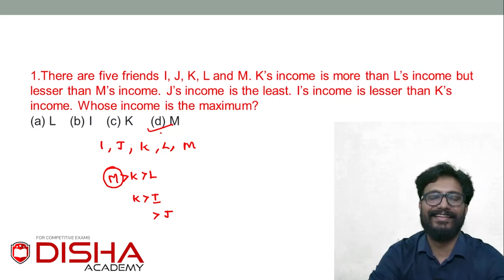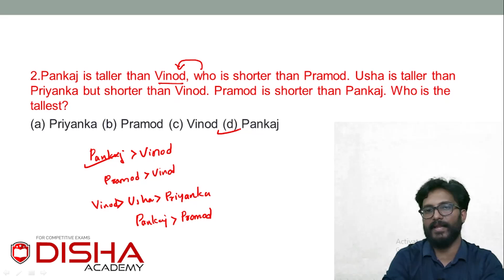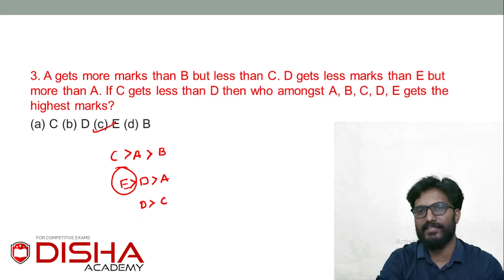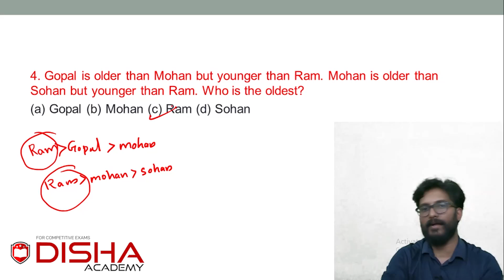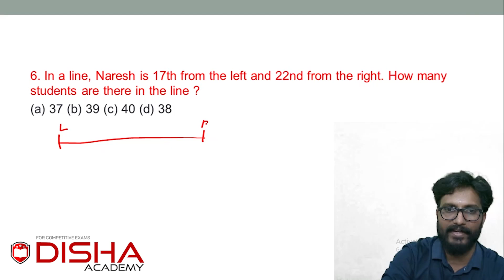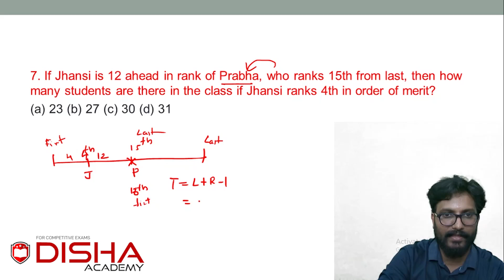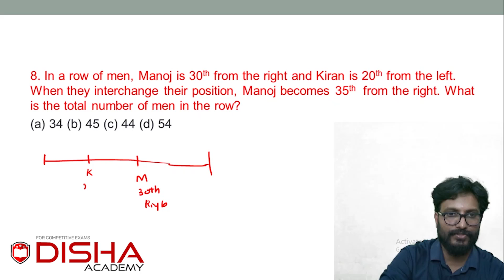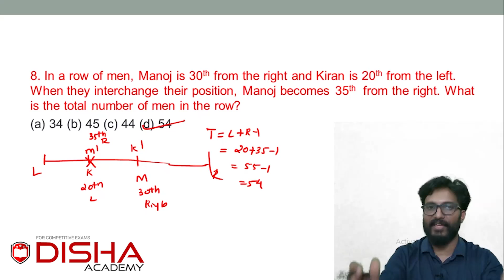RANKING ORDERING | REASONING | SSC GD | RRB | BY DENNY SIR